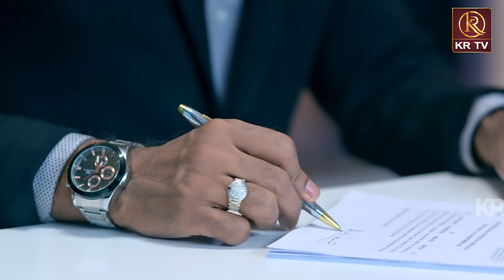Adityaram Biography Special Video | Independence Day Special Video | KRTV